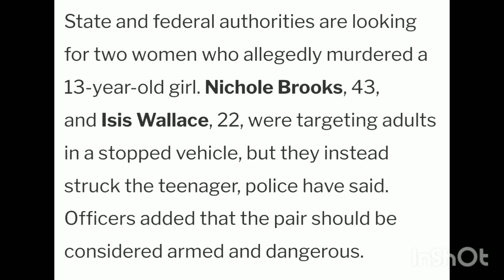Two females drilled the wrong person by mistake